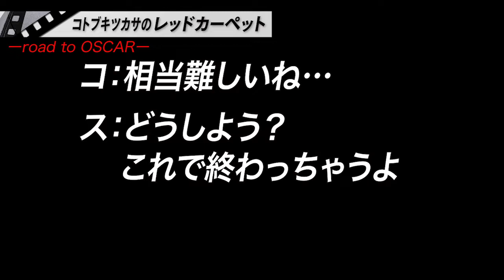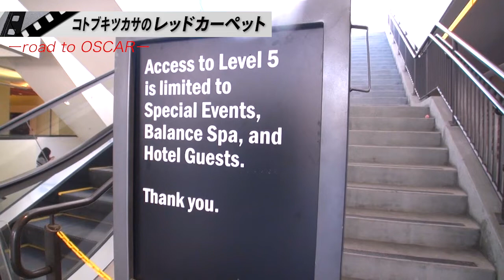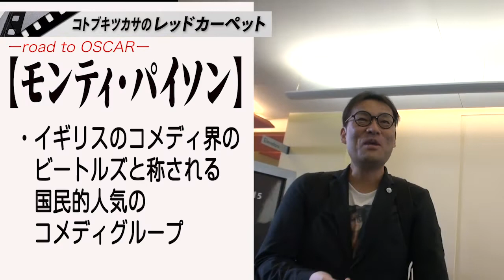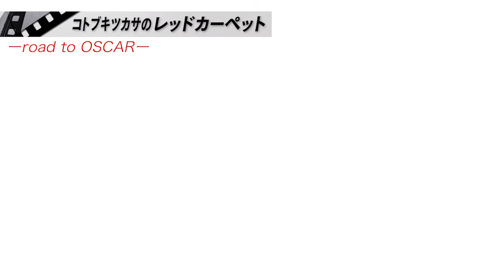【No.１８コトブキツカサのレッドカーペット】映画パーソナリティコトブキツカサがアカデミー会員になる日まで。アカデミー賞会場ドルビーシアターで関係者と接触なるか！？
【コトブキチャンネル】月曜、水曜、金曜１７時更新

【コトブキツカサのレッドカーペット　ーRoad to OSCARー】
彼の夢はアメリカ「アカデミー賞」のレッドカーペットの上を歩く事。
２０１７年２月ーーー最優秀作品賞の発表で「LaLa LAND」と読み間違えたあの時、コトブキは新橋の小さな部屋にいた…
「アカデミー会員になってレッドカーペットを歩きましょう！」
これは映画が大好きな男がその夢を実現するまでを追った物語である

naturaleight.co.jp/kotobuki/